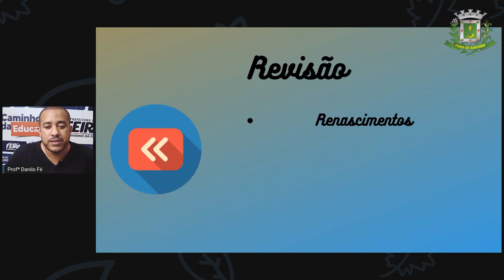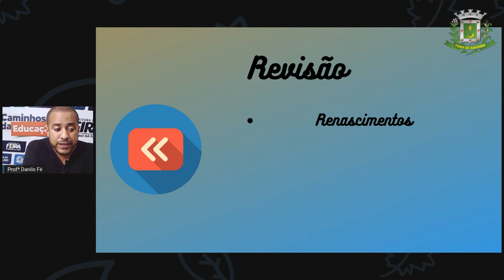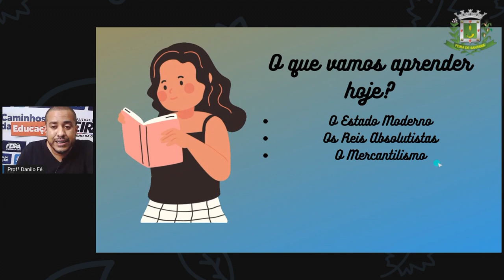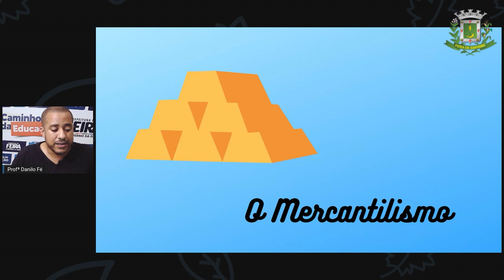7ºANO AULA 11 Prof Danilo Fé Historia Absolutismo e Mercantilismo 1